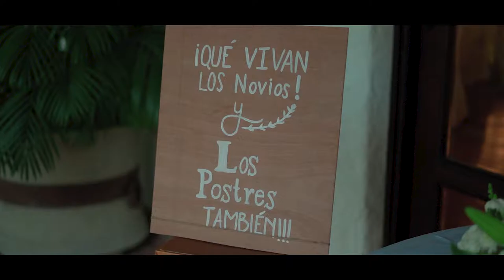Fredy y Lesly (Videoclip Boda)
It's what you do when you're making me feel like I'm falling
And when you're moving, I can hear my calling
There's no one else here that I see but you
It's what you doing, that's making me feel like I'm falling
Yeah, I'm falling in love
Hmm, falling in love
Producción Audivisual: So Simple Films
Fotografía: Eduardo Mazariegos
Locación: Hacienda Nueva Country Club